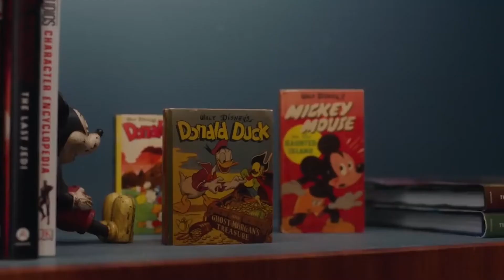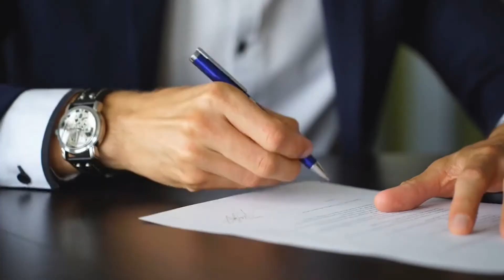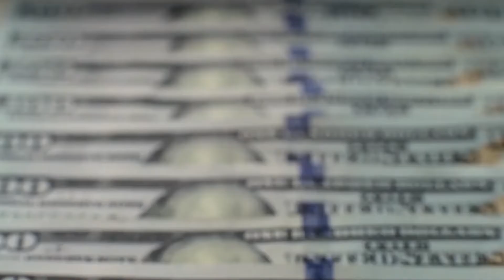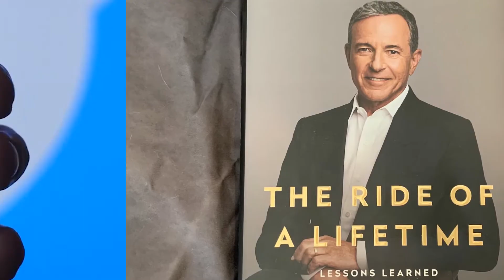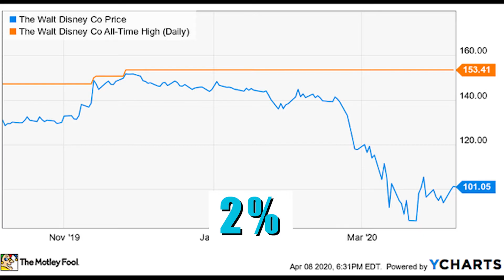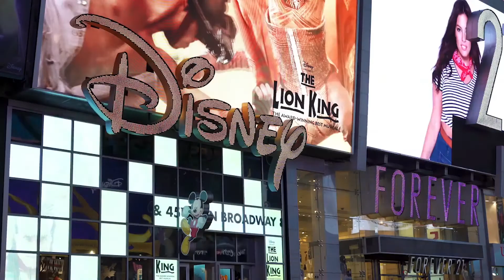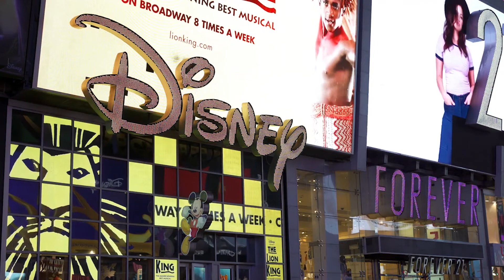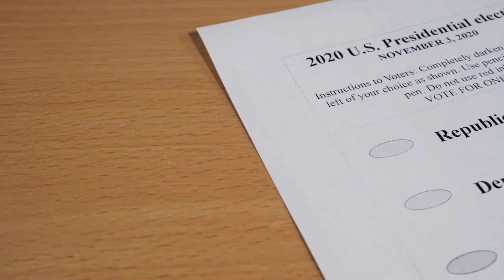How Bob Iger Cemented Disney as an Entertainment Powerhouse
Honestly, it’s hard to describe Disney as anything less than an entertainment powerhouse. Anyone to have stepped afoot into the modern world will have seen at least one Disney favourite. Monsters Inc, Finding Nemo, Mickey Mouse, Frozen… the list is endless, and each film could spark an equally endless discussion. Adventures in Disneyland make for some of our most treasured childhood memories, if you’ve been lucky enough to visit one of them. Simply said, no rival filmmaker has ever been able to match the originality, ingenuity and sheer excitement packaged in Disney’s films. And, truly, running a company like that is no easy endeavour, let alone the future-proofing of it as an entertainment powerhouse. Except, if your name happens to be Bog Iger… Because, as CEO who’s only stepped down this year, he may have just achieved the unachievable.

This is the story of Bob Iger.